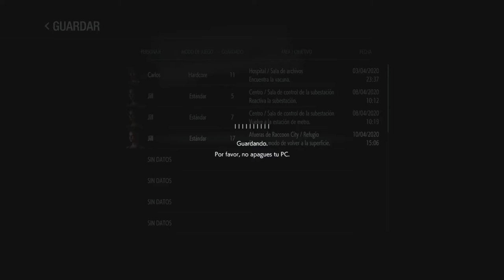RESIDENT EVIL 3 REMAKE | ¡¡LA TORRE DEL RELOJ Y SE APROXIMA UN INFIERNO!! #6